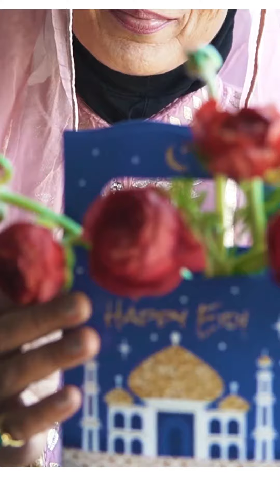Eid Mubarak! May Allah fulfill all your dreams and hopes. May the blessings of Allah be with you ❤️